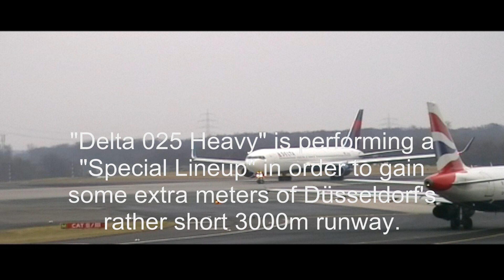[HD] Delta Air Lines Boeing 767-300ER w/Winglets Takeoff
The daily flight to Atlanta is departing on a cold and windy morning in February. PW4000 engines.